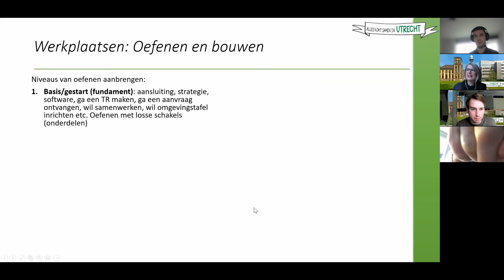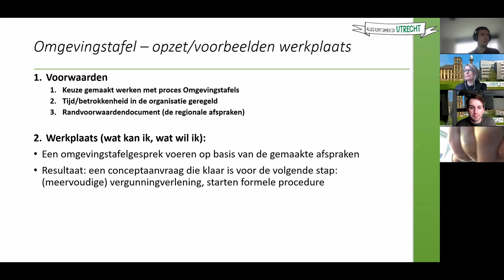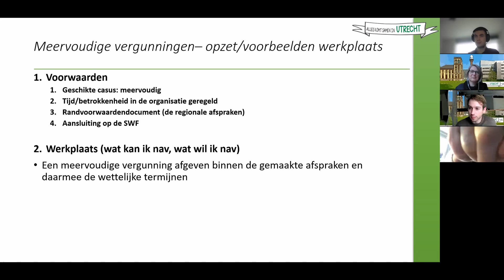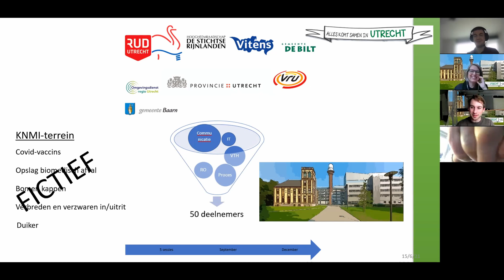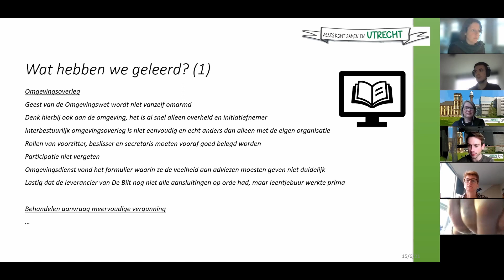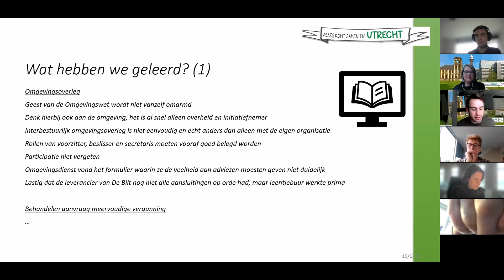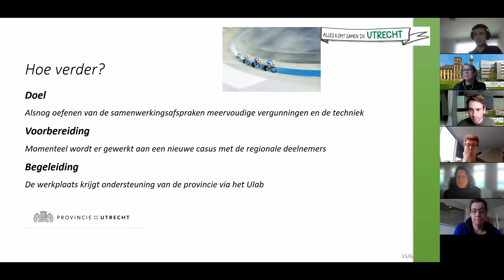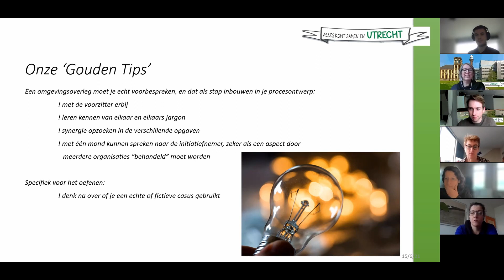Webinar Werkplaats Omgevingstafel met meervoudige vergunning aanvraag 1 februari 2022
De regio Utrecht investeerde de afgelopen jaren veel tijd en energie in het gezamenlijk ontwerpen van interbestuurlijke werkafspraken. Het doel van de werkplaats was het beproeven van een deel van deze afspraken, namelijk die voor de omgevingstafel en die voor de behandeling van een meervoudige vergunningaanvraag: de hele keten ‘van idee tot afhandeling’. De regio ontwierp een oefencasus, waarvoor ze een aanvraag indienden voor een omgevingsoverleg in de oefenomgeving van het DSO. Ook organiseerden ze een omgevingstafeloverleg. De belangrijkste leerpunten daaruit hoort u tijdens deze bijeenkomst. Daarnaast is geoefend met interbestuurlijke afspraken voor het behandelen van een meervoudige vergunningaanvraag. Dit onderdeel is (nog) niet afgerond. Ook hierover wordt u bijgepraat.

Sprekers: Else Sneller, programmamanager Omgevingswet bij gemeente De Bilt en Ynte Tadema, adviseur proces- en informatiemanagement bij gemeente De Bilt